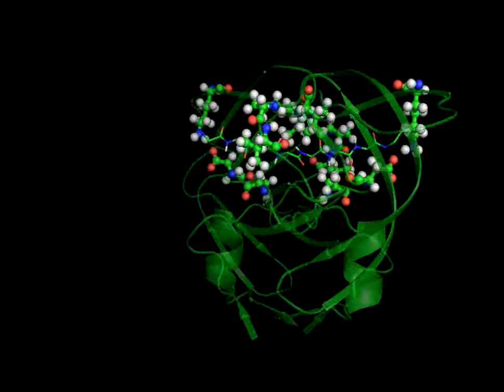WT PR residues to be changed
Animation of wild type HIV-1 protease binding a peptide. Highlighted in ball-and-sticks are the residues that will be changed to create a mutant protease more efficient towards the target peptide. The enzyme is represented as semi-transparent cartoon, the peptide backbone in sticks.
Read more on "coming article".